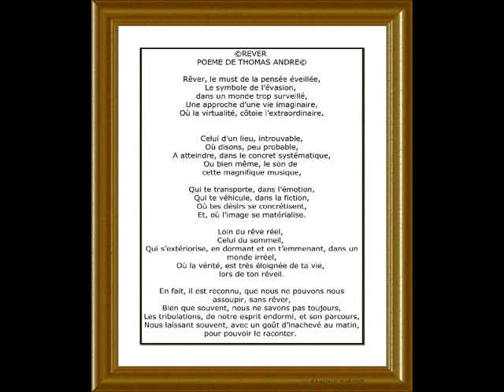©RêverphotophotopeintureM.ANCIAUXOdeA.ThomasmusiquepaulDecombleMondeTvWebArtEducationLivreVieFilm©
17/7/2019 VOIR OU REVOIR
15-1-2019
 Le manque de temps, nous empêche le domaine des rêves, et de la rêverie, et pourtant dans notre sommeil, le rêve est là?

©REVERIE POEME THOMAS ANDRE©

Qu'il est doux à notre époque, d'entendre ce nom
Alors qu'encore, tout à l'heure, au feu,
 Je me faisais traiter, de tous les noms
Et pourtant comme l'on dit, il n'y avait pas le feu.

Rêverie, Sait on encore ce que cela veut bien dire
Phonétiquement parlant, sûrement,
 Mais, indépendamment,
Pour la plupart des gens, cela ne veut plus rien dire.

En effet quel fou, s’amuserait à contempler le ciel,
Quel perte de temps,
On ne peut plus se le permettre, nous n'avons plus le temps,
Et pourtant, notre place nous attends au ciel.

Pauvre homme, qui a perdu ses illusions,
En oubliant de rêver, et de s'ouvrir aux visions
Qui semble émerveiller nos ancêtres, nos prédécesseurs,
Et parfois les apeurer, et les laisser, plein de terreur.

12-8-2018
article Futura santé
Tout comme la pensée consciente, le rêve siège au cœur du cerveau, ce chef d'orchestre du corps humain. Description de la composition de cet organe complexe et ultraorganisé.

rêver c'est s'offrir une vie différente parfois en cauchemar parfois des nuits de bonheurs  A.T.
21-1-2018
LE RËVE C'EST LA CONCRETISATION, DANS UN MONDE VIRTUEL, DE NOS EXIGENCES, NOS ENVIES, NOS SOUHAITS.
AMICALEMENT THOMAS André & Martine ANCIAUX

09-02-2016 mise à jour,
Le rêve une faculté nécessaire pour le sommeil, et un échappatoire de la vie, ou les limites ne sont pas toujours celles de notre société.
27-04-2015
THOMAS ANDRE, poète et écrivain,
Je me suis inspiré des superbes photos & photos-peintures,
Martine ANCIAUX creator of the photo painting. new art of the photo painting, art photographer,créateur de la photo-peinture
Ce photo-poème avec la Musique DE PAUL DECOMBLE
Rêver un phénomène tout a fait ordinaire pour une création de vie extraordinaire venue de notre subconscient et générant parfois du bonheur, de la peur, et du malheur, angoissant ou joyeux on ne peut se passer de rêver pour dormir. THOMAS André
©REVER POEME DE THOMAS ANDRE©

Rêver, le must de la pensée éveillée,
Le symbole de l'évasion,
dans un monde trop surveillé,
Une approche d'une vie imaginaire,
Où la virtualité, côtoie l'extraordinaire.

Celui d'un lieu, introuvable,
Où disons, peu probable,
A atteindre, dans le concret systématique,
Ou bien même, le son de
cette magnifique musique,

Qui te transporte, dans l'émotion,
Qui te véhicule, dans la fiction,
Où tes désirs se concrétisent,
Et, où l'image se matérialise.

Loin du rêve réel,
Celui du sommeil,
Qui s'extériorise, en dormant et en t'emmenant, dans un monde irréel,
Où la vérité, est très éloignée de ta vie,
lors de ton réveil.

En fait, il est reconnu, que nous ne pouvons nous assoupir, sans rêver,
Bien que souvent, nous ne savons pas toujours,
Les tribulations, de notre esprit endormi, et son parcours,
Nous laissant souvent, avec un goût d'inachevé au matin, pour pouvoir le raconter.